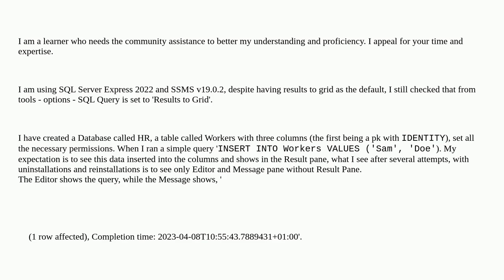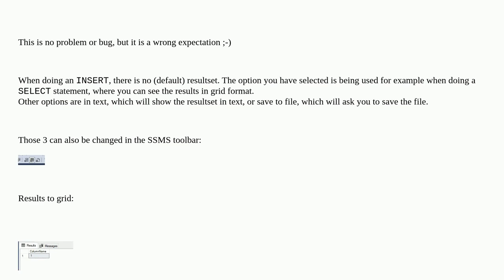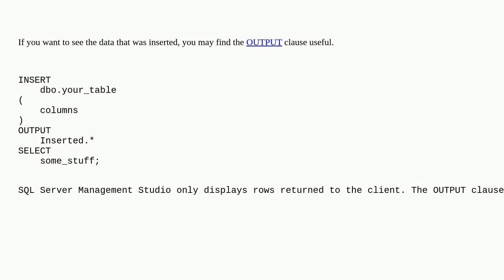Dba: Issue with displaying Results to Grid, despite selecting the option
Issue with displaying Results to Grid, despite selecting the option

A special thanks goes out to the awesome community

  sql-server ssms